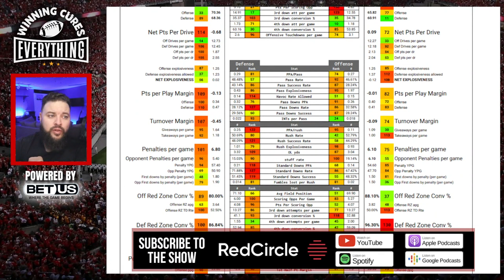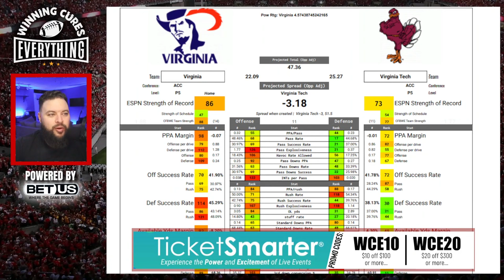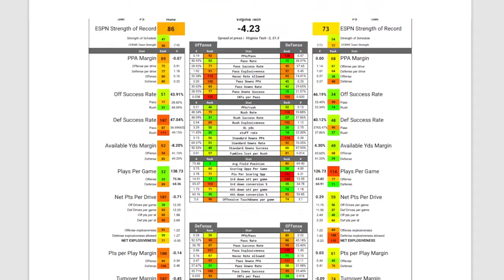Virginia Tech vs Virginia Picks & Prediction Against the Spread 2023 College Football Analysis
Virginia Tech vs Virginia Picks Against the Spread 2023 Predictions

Gary gives a quick preview, analysis, score prediction based on advanced stats and data & his pick (lean) against the spread (ATS) for the 2023 College Football Week 13 matchup featuring Virginia vs Virginia Tech!